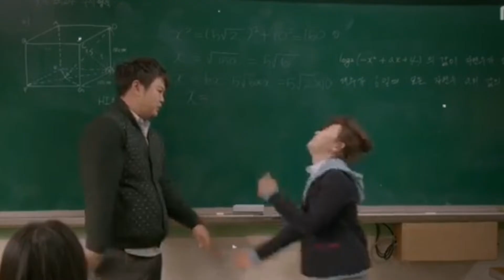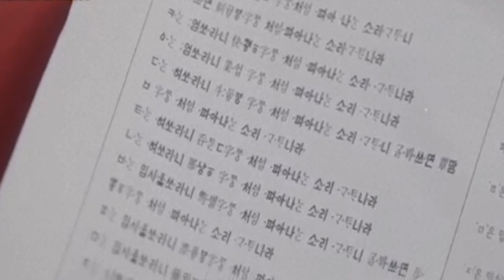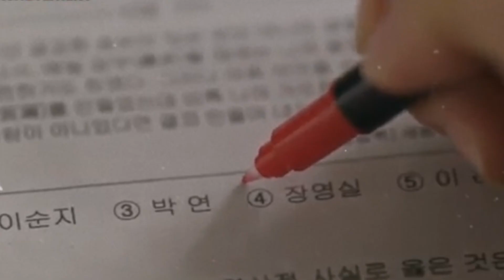SPLASH SPLASH LOVE 💙🌊🔥 (Salpica Salpica Amor) | RESUMEN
TÍTULO - Splash Splash Amor

Minidrama
Capítulos - 2
Duración - 1hr. 10 min
Género - Romance, Fantasía, Historico

Dan Bi es un estudiante de la escuela secundaria. Pero el día de su examen de ingreso a la universidad, Dan Bi no puede hacer frente a la presión  y se escapa a un patio de recreo. Sin saber por qué, ella cae en un charco y es transportado a la época de Joseon. Allí, conoce a Lee Do. Un joven rey del período Joseon que es un experto en matemáticas. Lee Do se encuentra en una situación difícil debido a las sequías y la propagación de una epidemia.